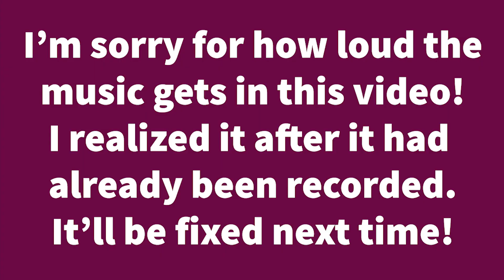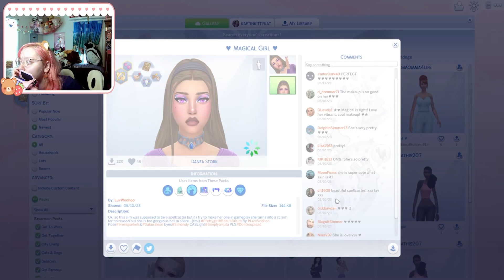Celestia Plays | The Sims 4 | Episode 1